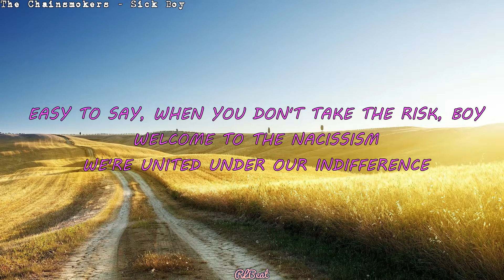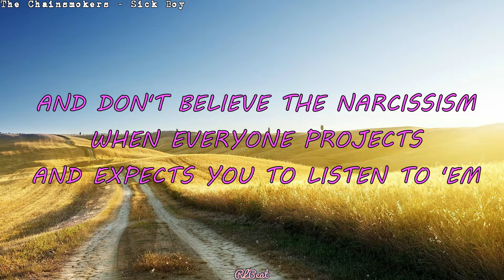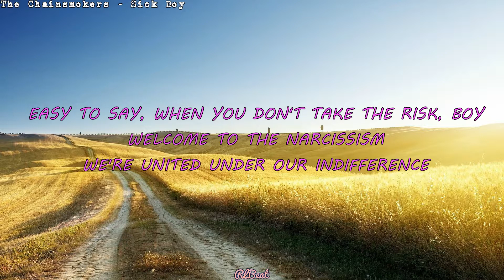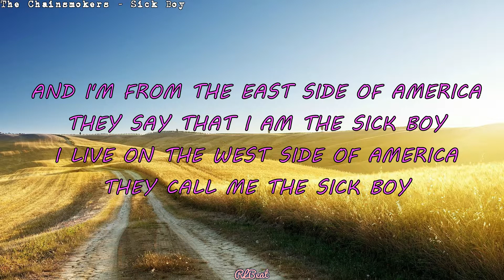The Chainsmokers - Sick Boy (Lyrics)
Open me

Write song suggestions down below!